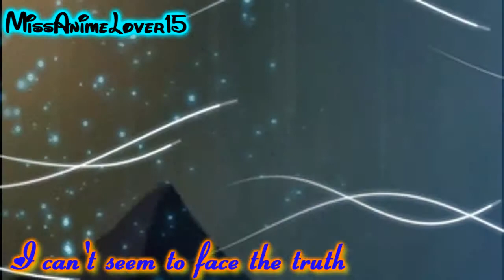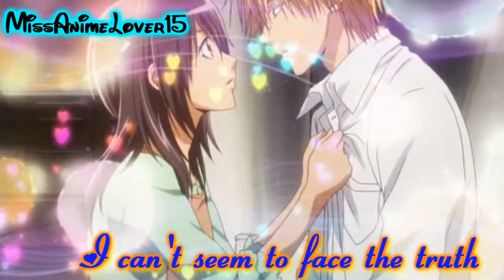Anime mix video x Battle beta Groups studios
eh sì è la mia parte di collab con dolcekilari981 !
la uso per un'audizione
per tutti quelli che l'hanno visto ora potete rivederlo se volete
per tutti quelli che non l'hanno visto.. beh.. buona visione ^^